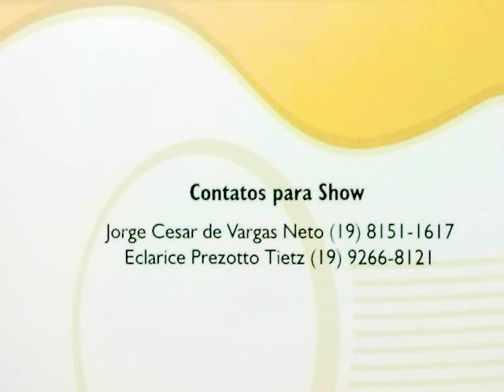Orquestra Piracicabana de Viola Caipira- Virada Cultural 2012